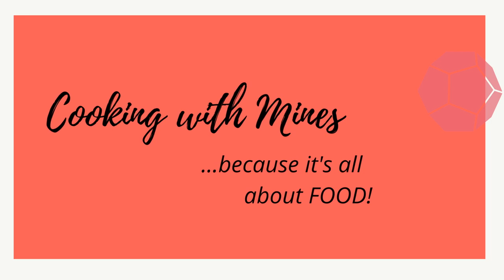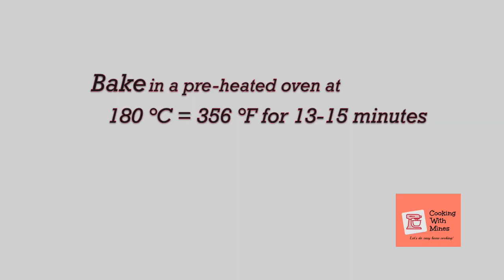SOFT AND FLUFFY CHEESE ROLLS | How to make CHEESE ROLLS | Mines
SOFT AND FLUFFY CHEESE ROLLS | How to make CHEESE ROLLS | CHEESE ROLL

How to make CHEESE ROLL

Here’s how to make soft and fluffy cheese rolls. This is my comfort food as I’m a CHEESE lover!

Recipe below yields 12 cheese rolls:

1 cup Bread flour  (usually combine it to make it softer) if none, AP will do.
2 & 1/3 cups All Purpose (AP) flour
¼ cup (50g) Sugar
2 tsp instant Yeast (6g)
1 tsp Salt (5g)
1 Egg
½ cup Water (125ml)
½ cup Milk (125ml) (used fresh milk or evaporated milk is fine, room temp)
3 tbsp Butter (salted or unsalted) (42.5g)
cheddar cheese sticks (your preference on thickness) *please add it in the list of ingredients as I forgot to include it.

2 tbsp Oil for the bowl
Melted Butter
3 tbsp Sugar
Shredded cheese

*I used a conventional oven and baked it for 13 minutes since there's a built-in fan that circulated whereby heat rises from the bottom.

*Greased the tray with butter (Or, cooking spray but optional if you use non-stick tray and parchment paper)

* Placed both sugar and more cheese for my toppings (that's how cheese lover I am!)

🎵 Track Info:
Title: Parkside by Dan Lebowitz
Victim to Victor by RVKC